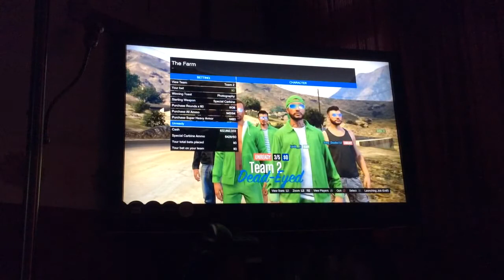GTA 5 Tdm creator test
Deze tdm is gemaakt door Sharp-shooter alvast een grote shoutout naar jou bro ;)
En dit is mijn 1e video waarin ik praat en ja bijna 1000 abonnees jullie verwachte sws bij 1000 abonnees een speciale video van me en bedankt voor het kijken van deze video en like a u b en deel hem door;)
Bedankt zie jullie in mijn volgende video:)
bekijk ze gerust :)